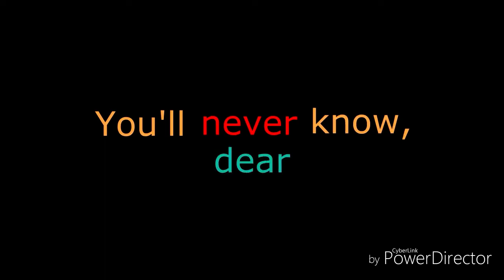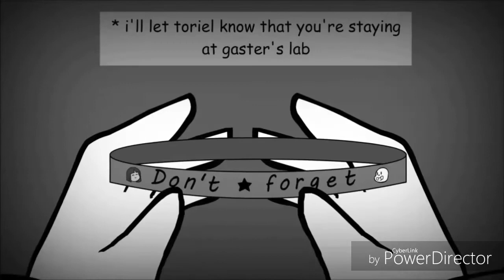Glitchtale tell me why father song ( amv)